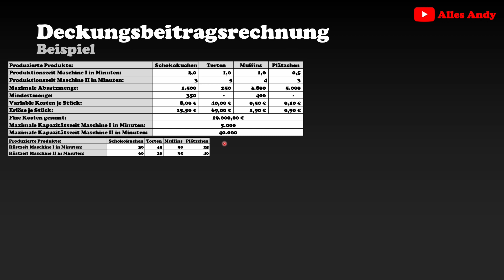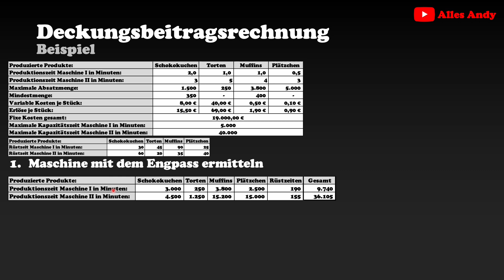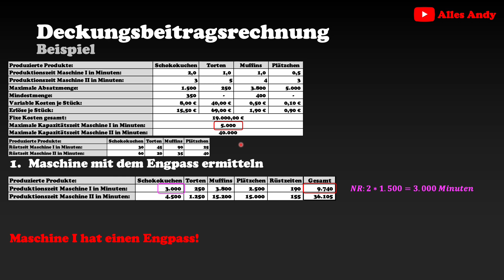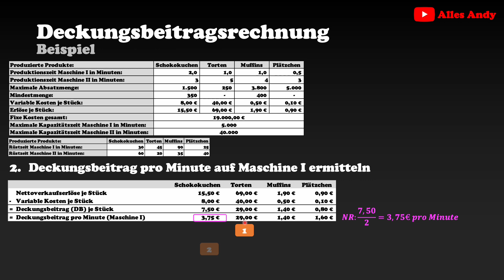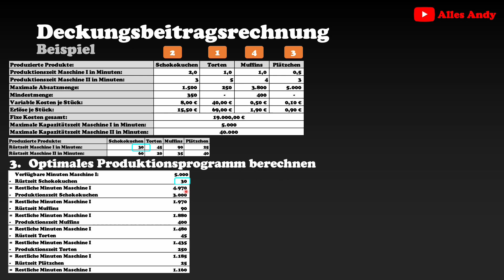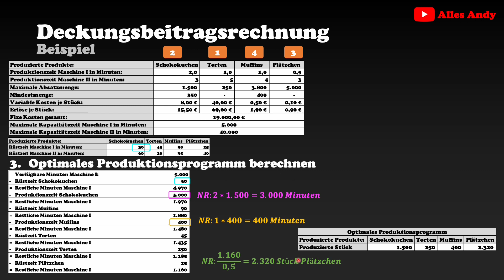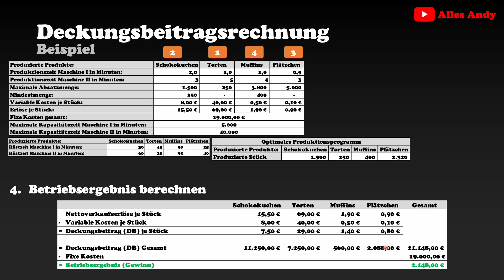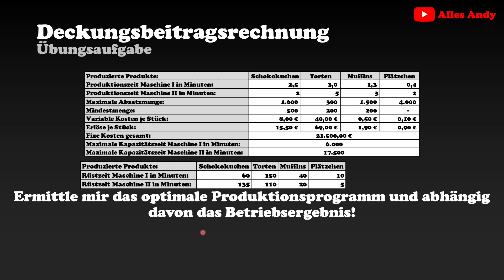Deckungsbeitragsrechnung mit Mindestmenge berechnen erklärt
📗 Der präzise Abschlussprüfungstrainer mit Probeklausuren und Erklärvideos für eine top Note!

Lust auf ein Auslandspraktikum? - Kein Problem:
Die Produkte, die ich tagtäglich verwende und mir meinen Alltag versüßen